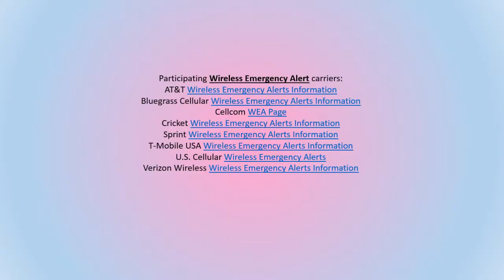Tornado Wireless Alerts PSA NLMattei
I focused on increasing use of Wireless Emergency Alert systems that are integrated with cellular phones and smart phones. The hazard for which the PSA was developed is tornadoes in the Southeastern United States and the major risk factors are high winds and wind-borne debris.